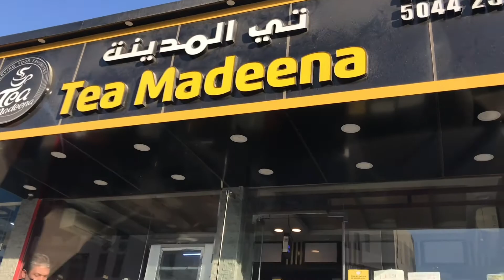My car 🚘 tyre got punctured | گاڑی کا ٹائر ہوا پنکچر | Younas khan vlogs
Aslamoalaikum friends hopefully all u well,today I don’t know 🤷‍♀️ how my car 🚗 tyre got puncture with screw but I found on time and solved this issue so guys enjoy my video and subscribe my channel